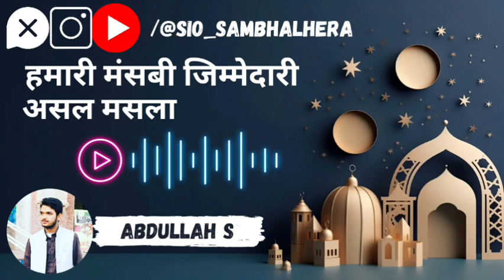motivation|हमारीमंसबीजिम्मेदारी|असलमसला|ShadateHaq|abdullah S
भाइयों! जो कुछ मैने अर्ज़ किया है उससे आपको मालूम हो गया होगा कि मुसलमान होने की हैसियत से हमें करना क्या चाहिए था और हम कर क्या रहे हैं । और यह कि जो कुछ हम कर रहे हैं उसका नतीजा क्या होगा। इस पहलू से अगर आप मामले की हकीक़त पर निगाह डालेंगे तो यह बात  खुद ही आपपर खुल जाएगी कि मुसलमानों ने हिंदुस्तान में और दुनिया के दूसरे देशों में जिन मसाइल और समस्याओं को अपनी कोमी ज़िंदगी की असल समस्याएं समझ रखा है।